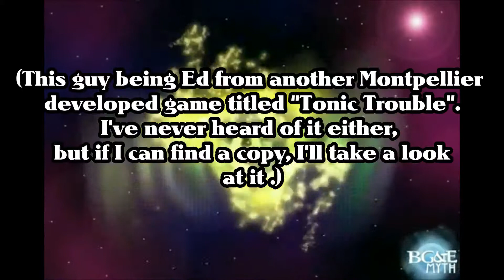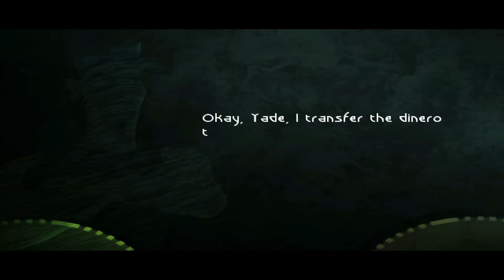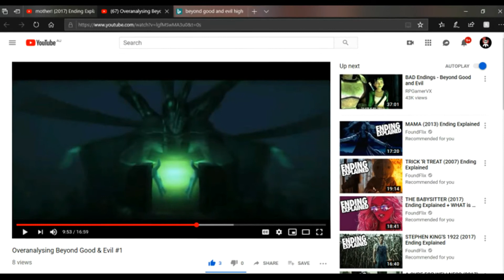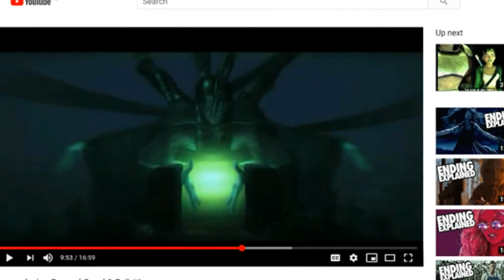Overanalysing Beyond Good & Evil #2 (Much ado about Fish)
The review continues as we travel from the Light House to the Black Isle. It's not much progress, but there's so much to talk about!

Did you notice a detail I overlooked? Leave a comment or get in touch on the Beyond Good and Evil Community Discord!

There’s also a Sub-Reddit where you can... discuss BGE and BGE2 with fellow fans!